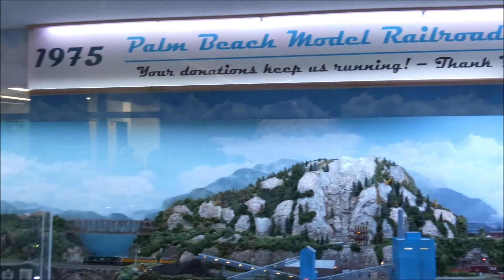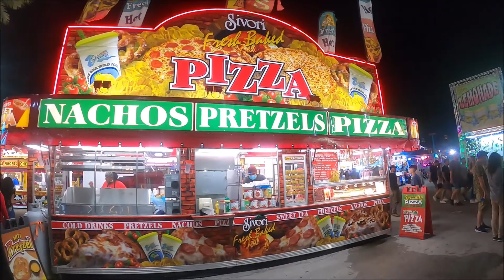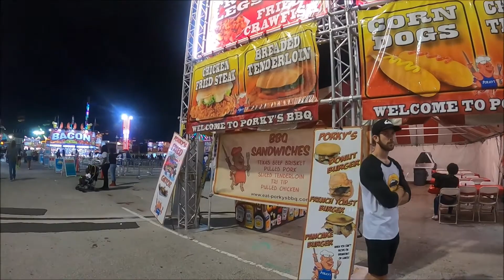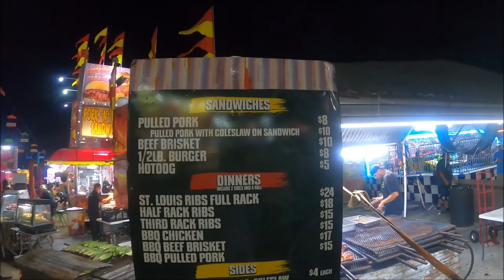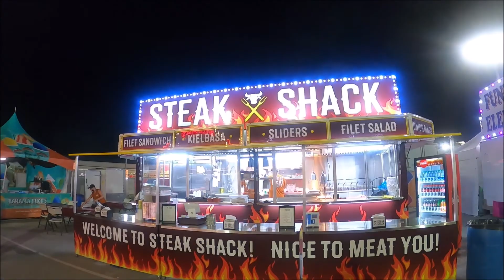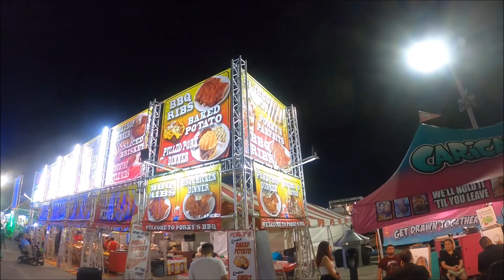South Florida Fair 2021 | No Mask Required | What's New?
South Florida Fair  Start Fri, May 7, 2021 – Sun, May 23, 2021